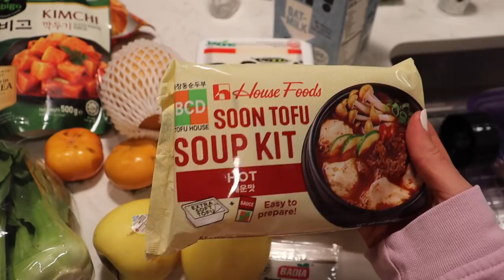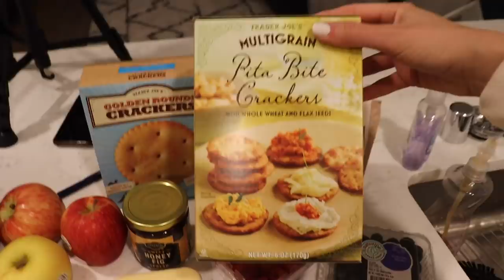day in the life of a software engineer in LA 👩‍💻 ft. my skincare, a heart-to-heart, plant updates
(+ $4.95 for shipping & handling, but I think it's definitely worth giving it a try!!)

✨ l i n k s   t o   m y   s e t u p ✨
My standing desk
Apple charging stand for phone, watch, and airpods
Laptop Stand
my keyboard
my mouse
my mouse pad

hi everyone! I'm Marsela! I'm a 24-year-old software engineer based in Los Angeles, California ☀️ I make all sorts of videos, mainly related to being a software engineer, but I also dabble in fashion videos and cooking content (love what I eat in a day videos!).

00:00 intro
00:24 asian market grocery haul
02:23 skincare routine
05:20 morning routine
07:14 work
10:45 lunch break
13:09 work
16:45 post work fun
19:22 charcuterie board haul
21:03 chat: making friends is hard
26:04 outro

All the music in the video is from Thematic Premium. You can use this link to try it out and save some $$

✨ v i d e o   t o p i c s ✨

21,675